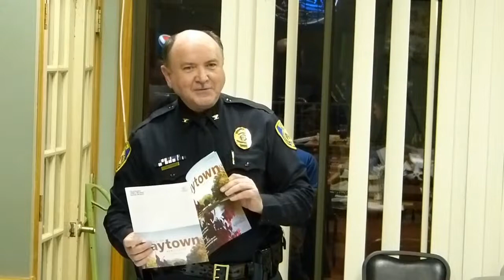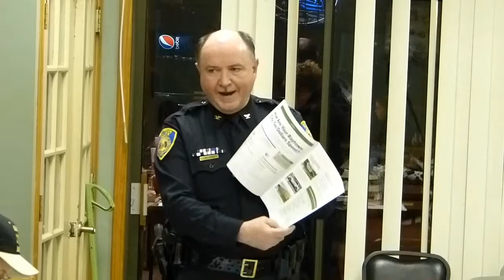rda jan 2014 movie